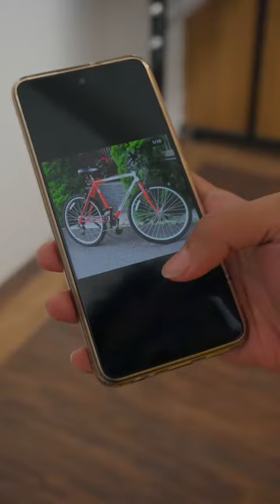Perbedaan cewek dan cowok ketika milih sesuatu. Relate gak nih guys?